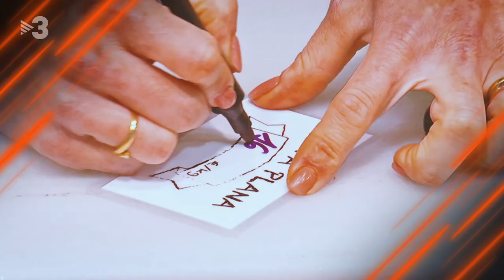Xavier Sala i Martín: "La major part dels bancs europeus estan bé" - Col·lapse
Estem davant d'una nova crisi financera? Repassem l'última hora de la crisi bancària amb el catedràtic d'Economia de la Universitat de Colúmbia, Xavier Sala i Martín.